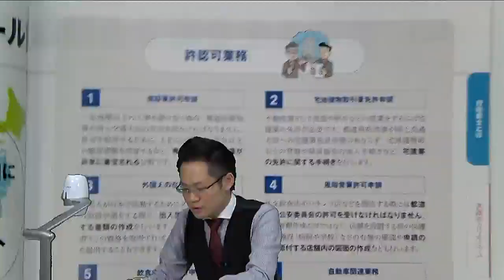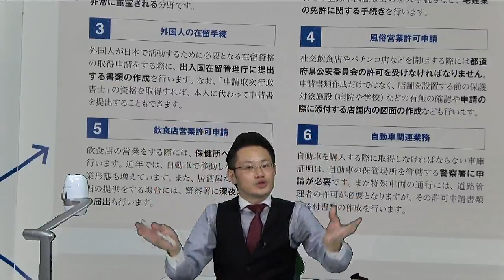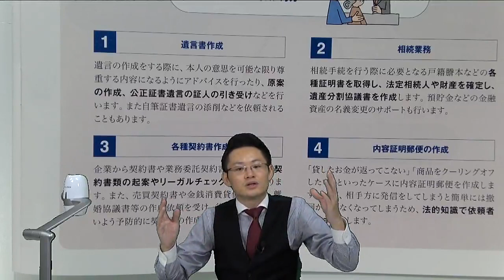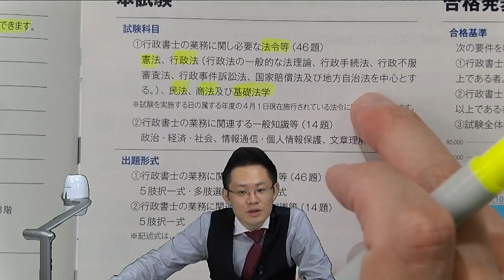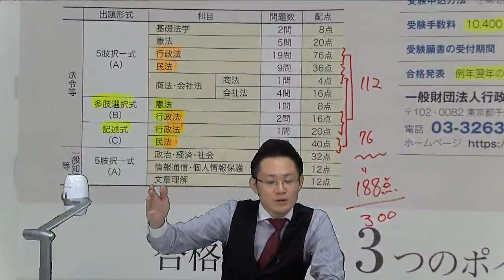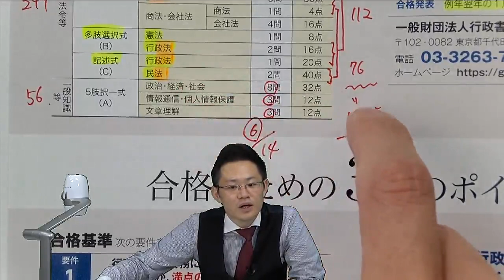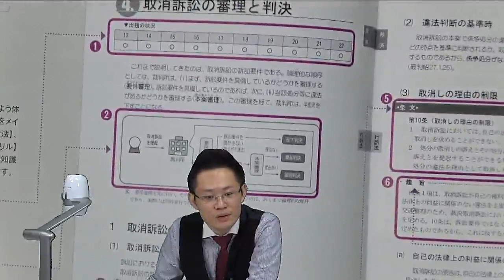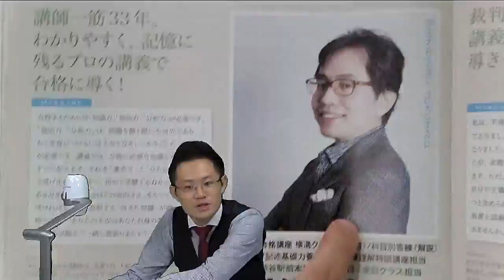【LEC行政書士】2024年合格目標 「初めて学ぶ行政書士」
【2024年合格目標向け】
初めて行政書士試験の勉強を学ぶみなさんへ‹鎌田講師›がお話いたします。

◆【9/8〜9/30までキャンペーン】動画視聴後のクイズに正解で
LEC商品券500円分即時進呈＆さらに抽選でAmazonギフトカードも！

今だけ特別限定キャンペーン！この動画を視聴後、以下URLからクイズに正解すると
素敵なW特典がもらえます。

▼動画を聞けば絶対分かる！クイズはコチラから